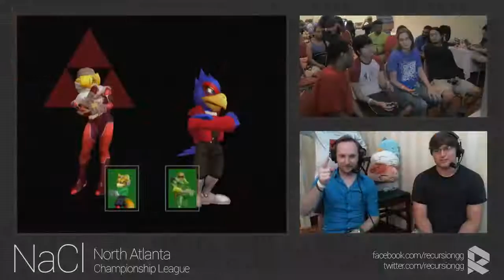NaCl August - Losers Quarters - Nicaboy & RJ vs Baeblade & KPAN